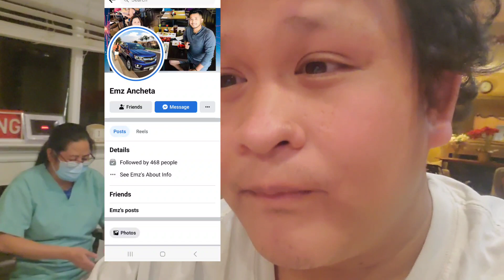Paolo Kuletz Vlog: Nanalo sa Christmas Party sa Jesus Is Lord Temecula Valley USA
Huwag pong kakalimutang mag Subscribe sa aking YouTube channel at hindi lang Subscribe Pagkatapos niyong I click ang Subscribe Button sa baba May makikita kayo na Bell icon na parang ganito ang Itsura 🔔 paki click niyo ang bell Icon at ilagay ninyo sa All. Bawat video ko na inyong mapapanood ay huwag niyo pong I skip ang ads dahil doon po ako kumikita ng pera sa ads sa aking YouTube channel. At huwag niyo rin pong kakalimutang bisitahin ang mga Sumusunod na link.

Video Suggestion

Title : Paolo Kuletz Vlog:Cake Prank para sa birthday ni mommy